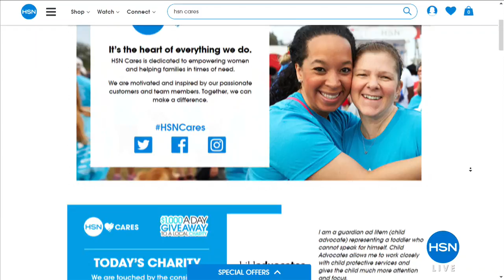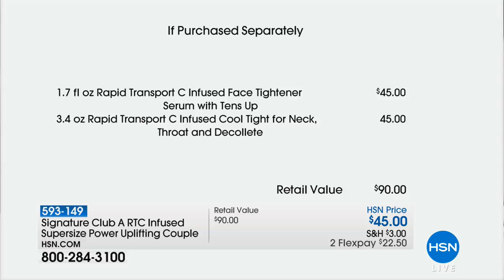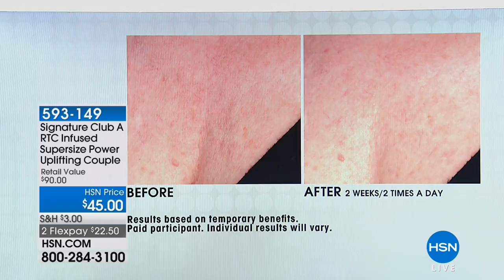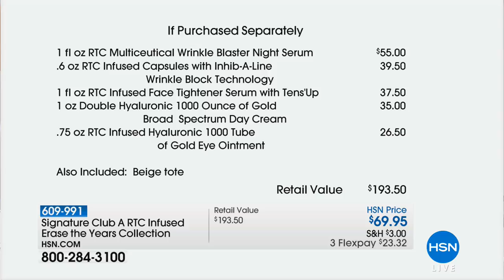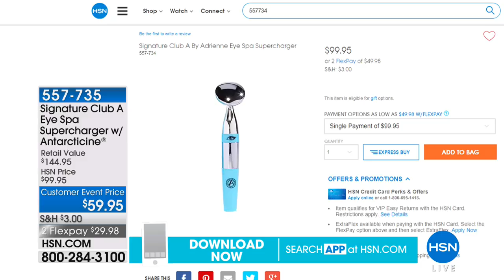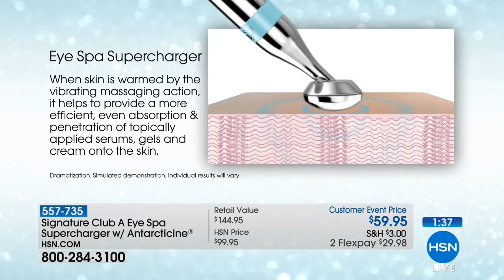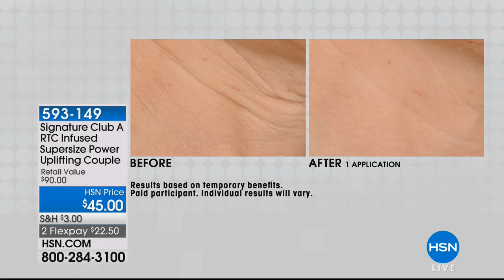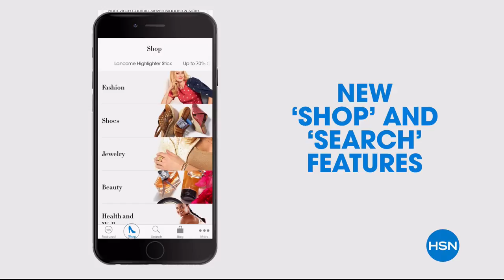HSN | Signature Club A By Adrienne Beauty 04.24.2018 - 02 PM